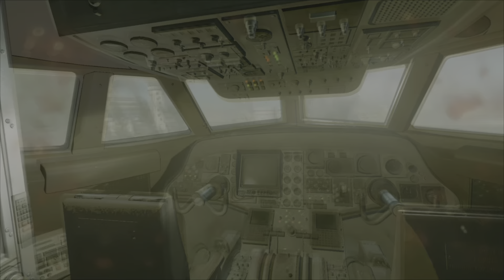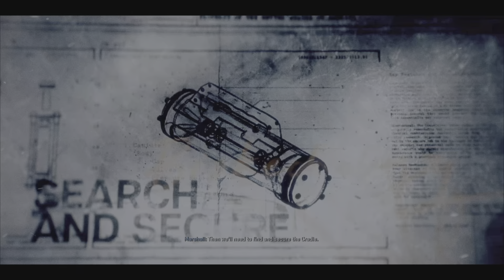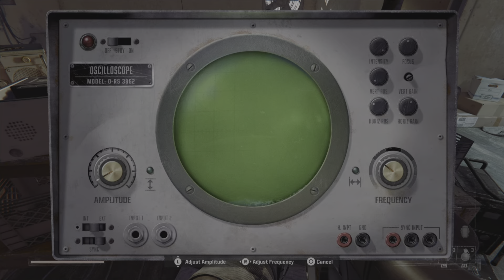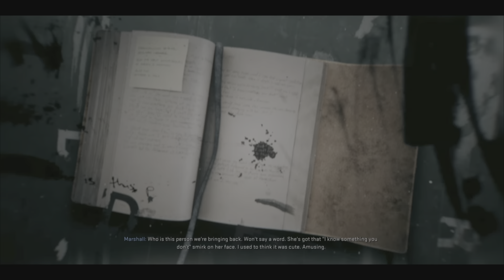CALL OF DUTY: BLACK OPS 6 CAMPAIGN (PS5) | PART 6 | GROUND CONTROL/UNDER THE RADAR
Call of Duty: Black Ops 6 is a first-person shooter video game developed by Treyarch and Raven Software for PlayStation 4, PlayStation 5, Xbox One, Xbox Series X/S and Microsoft Windows. It is set in the early 1990s, following the events of Call of Duty: Black Ops Cold War and the 1980s flashbacks of Call of Duty: Black Ops II.